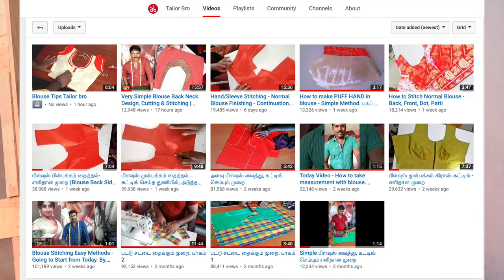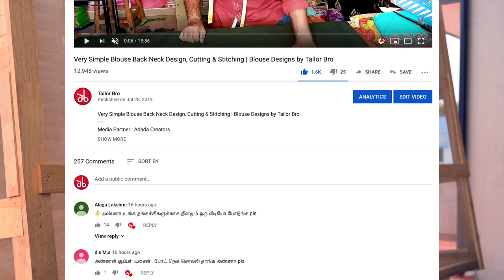Ordinary Creator to Adada Creator - Tailor Bro